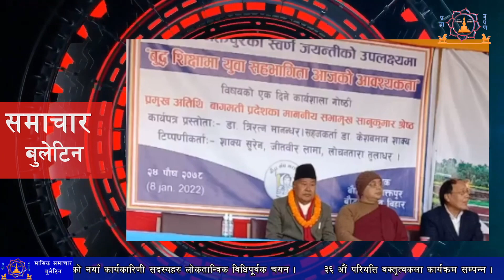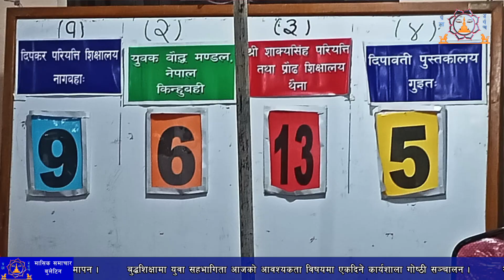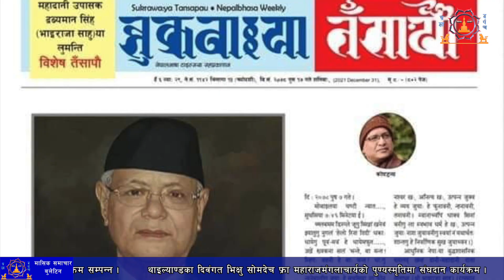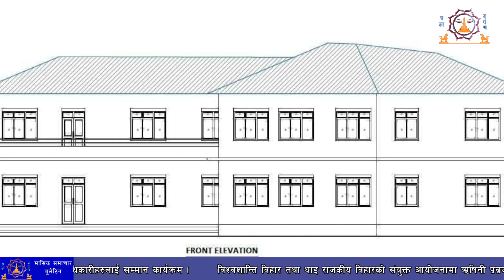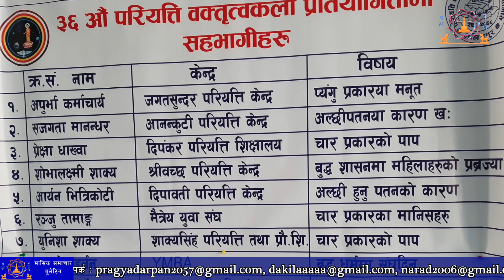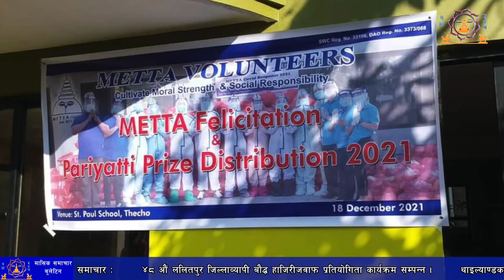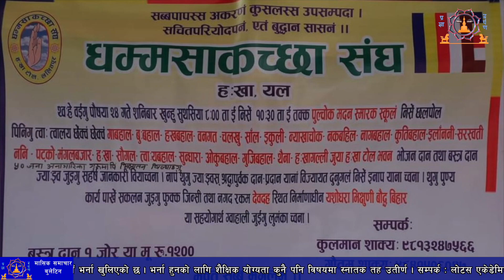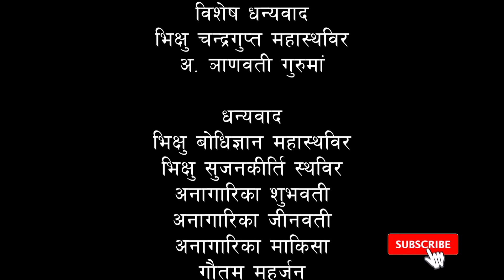buddhist news bulletin 2078/10/6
Thanks for Audio and Videos from free YouTube Channels.

News audio - NO COPYRIGHT Breaking News Music / News Intro Music Free copyright / News Opener Music No Copyright - Music for Video Library YouTube Channel

News Video - 3D INTRO Without Text Intro Template 2022 Creative Commons Without Copyright - SECOND AKKURGAN YouTube Channel